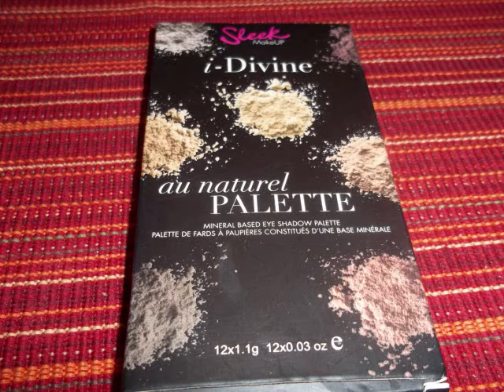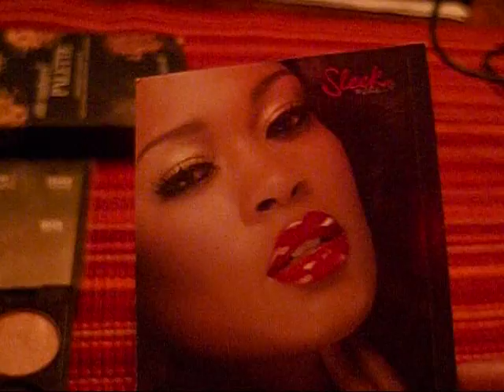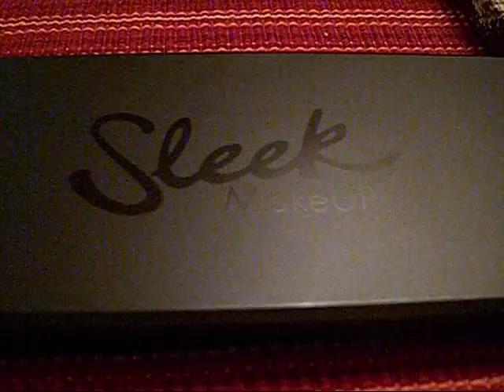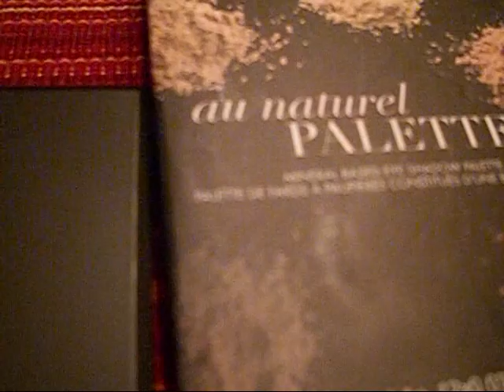Intl Swap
This is the 1st swap I've ever did. I wanted something from sleek and this young lady was happy to do the swap with me. Check out her channel and she will be doing a swap video also. I can't say why she never did her part of the swap video which she promised she would do. Our word is our bond!